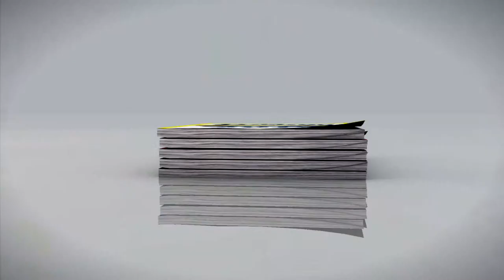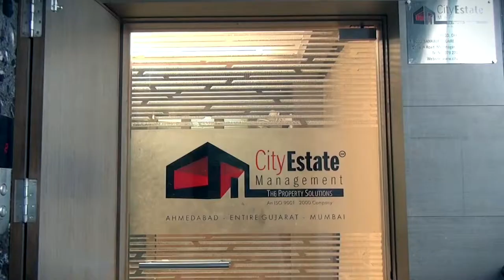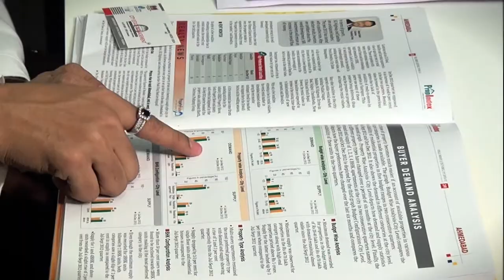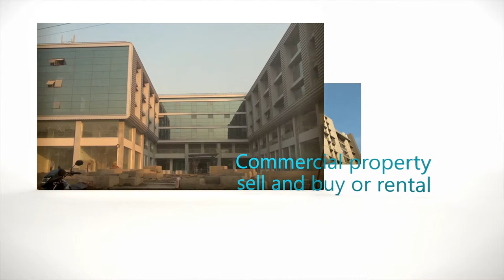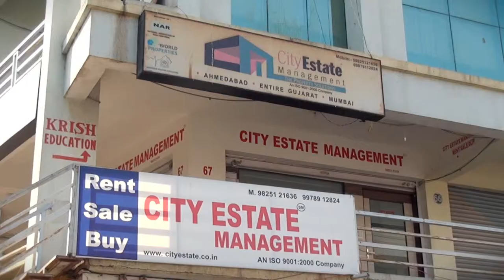City Estate Management Corporate Film